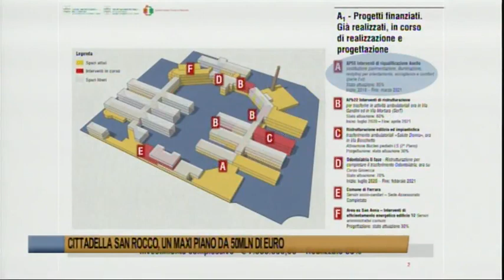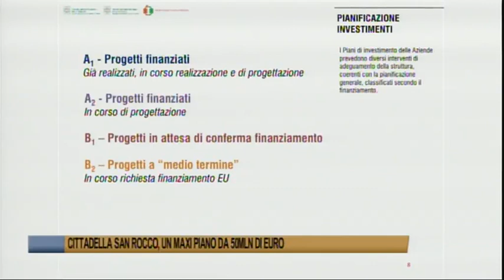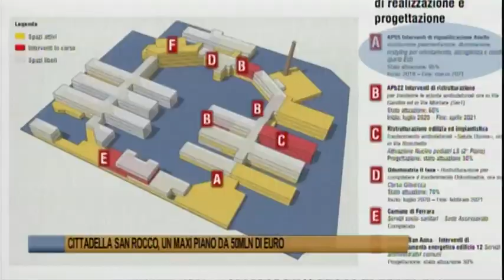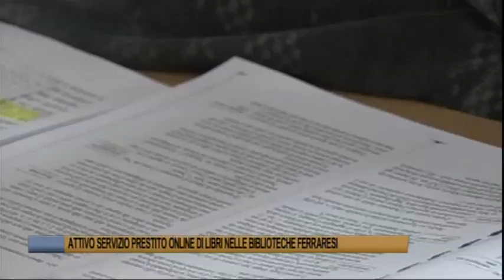Telegiornale di Ferrara del 24 novembre 2020 - Edizione delle 13.30